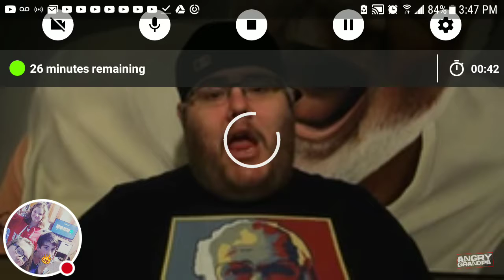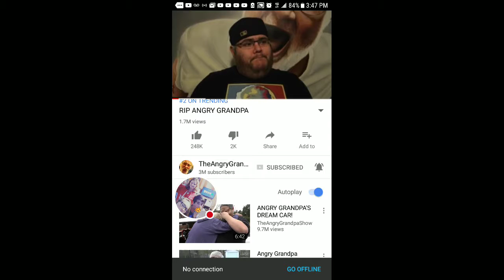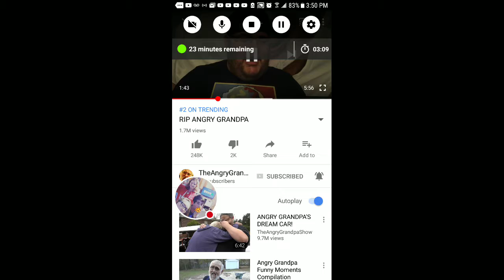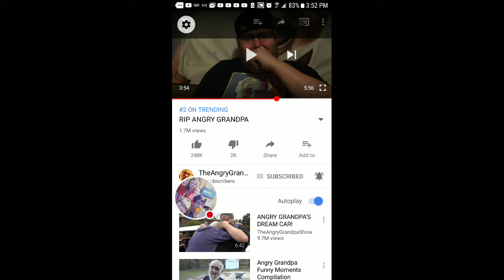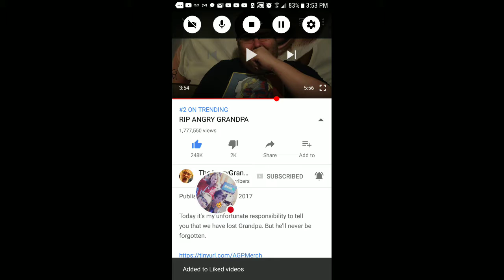Exposing kidbehindthecamera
The guy is just so so messed up because he put his merchandise Link in the description like what is he trying to do make money off of it it's just so fucked up😠